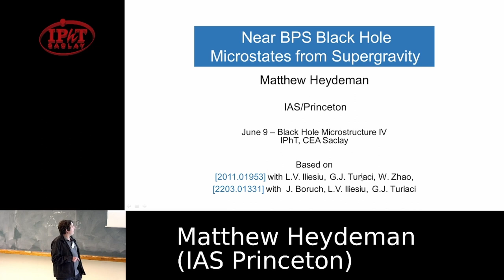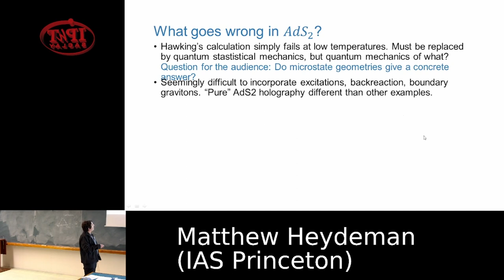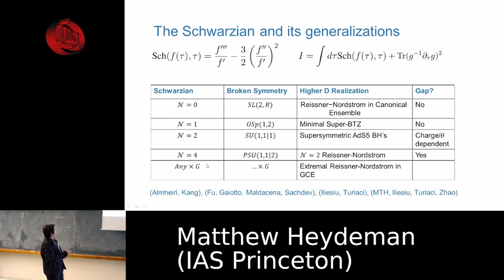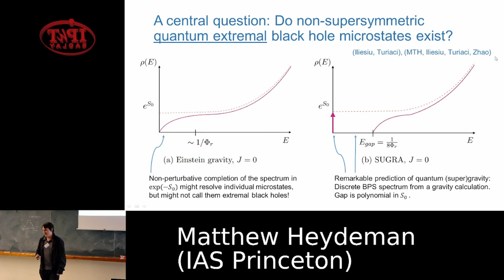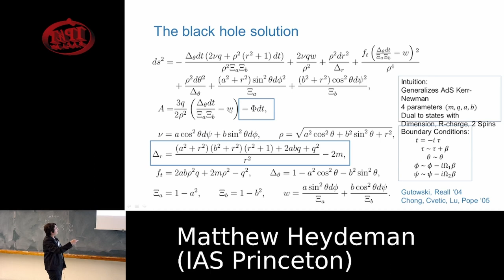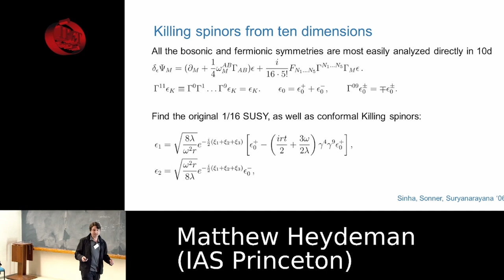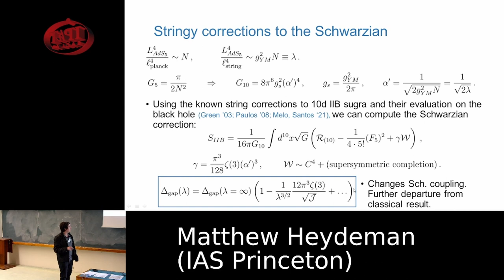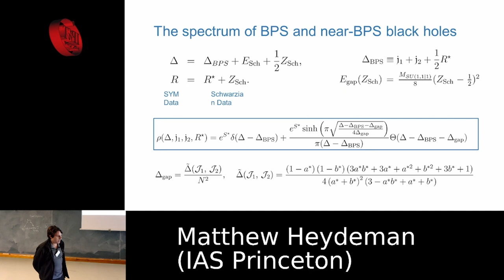Matthew Heydeman (2022) - Near BPS Black Hole Microstates from Supergravity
Black-Hole Microstructure IV: 26th Rencontres Itzykson